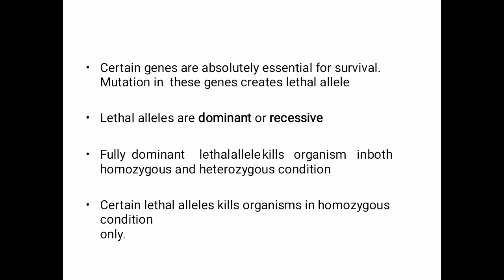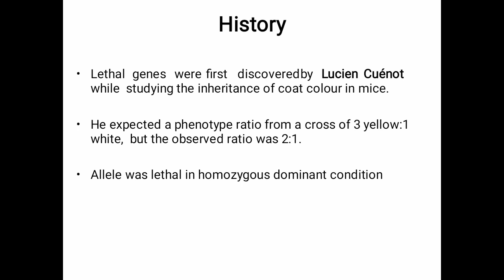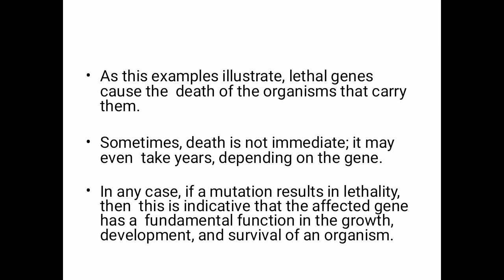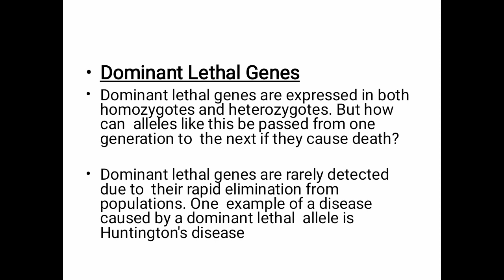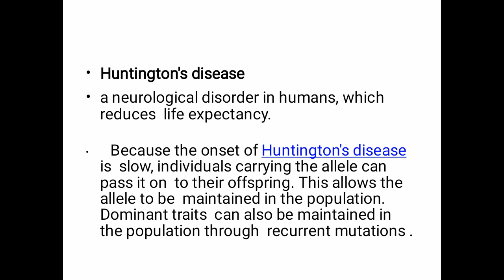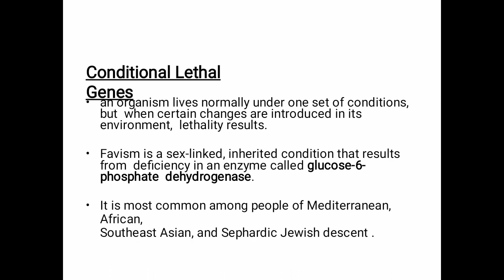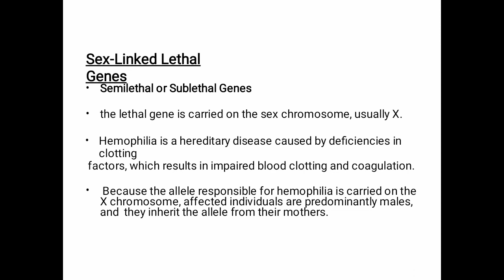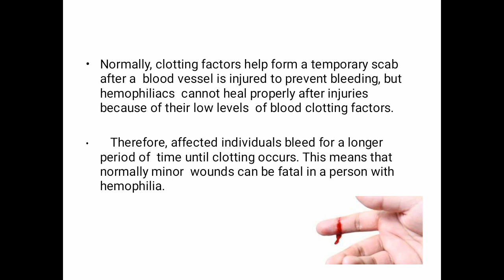Lethal Alleles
This is a whole topic of lethal alleles and its types. Hope this will help u.